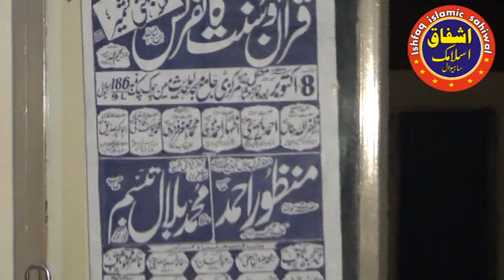Very Good Molana Manzoor Ahmed|Latest Bayan Manzoor Ahmed|Fazaily Sehaba RA by Molana Manzoor 2019